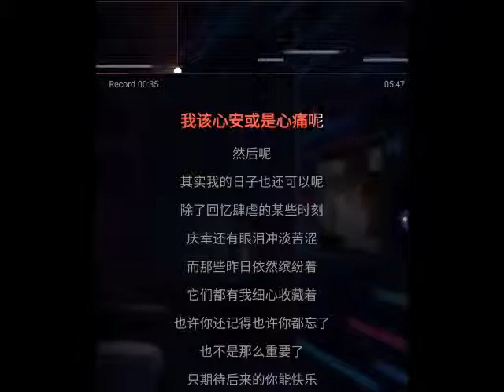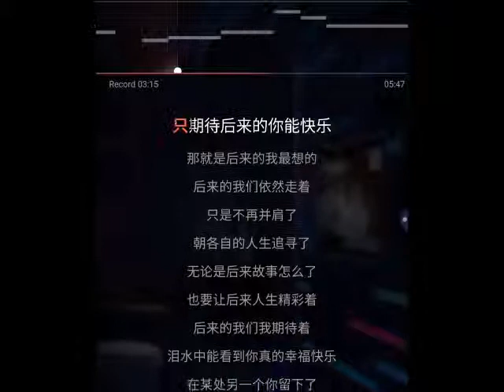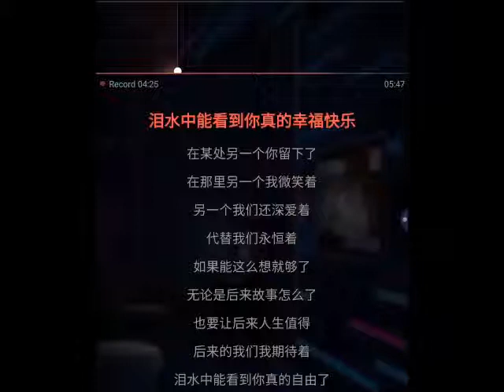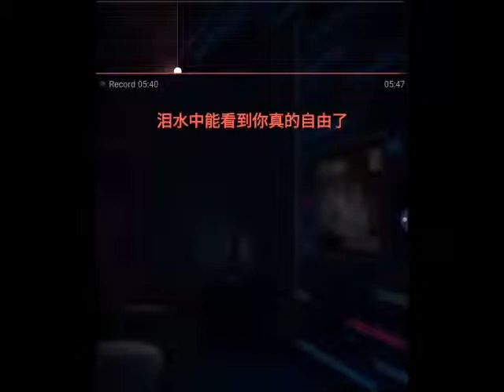KTV 后来的我们 卡拉ok 版 - 五月天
五月天

后来的我们

作词：阿信
作曲：怪兽

然后呢 他们说你的心 似乎痊愈了
也开始有个人 为你守护着
我该心安或是 心痛呢

然后呢
其实我的日子 也还可以呢
除了回忆肆虐 的某些时刻
庆幸还有眼泪 冲淡苦涩

而那些昨日 依然缤纷著
它们都有我 细心收藏着
也许你还记得 也许你都忘了
也不是那麽 重要了

只期待 后来的你 能快乐
那就是 后来的我 最想的
后来的我们 依然走着
只是不再并肩了
朝各自的人生 追寻了

无论是 后来故事 怎么了
也要让 后来人生 精彩著
后来的我们 我期待着
泪水中能看到 你真的 自由了

亲爱的
回忆我们共同 走过的曲折
是那些带我们 来到了这一刻
让珍贵的人生 有失有得

用新的幸福 把遗憾包著
就这么朝着 未来前进了
有再多的不舍 也要狠心割舍
别回头看我 亲爱的

泪水中能看到 你真的 幸福快乐

在某处 另一个你 留下了
在那里 另一个我 微笑着
另一个我们 还深爱着
代替我们永恒著
如果能这么想 就够了

也要让 后来人生 值得